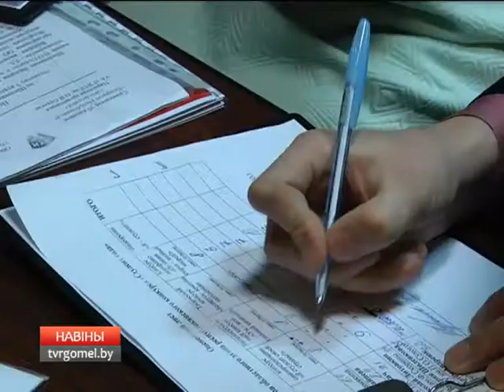Финал "Студент года-2017" в Гомеле